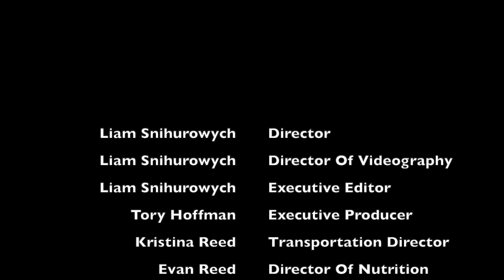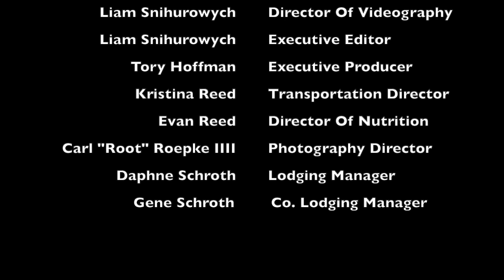Mojave Tortoise: The Short Documentary | Liam & Tory (Narrated By David Attenborough)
This is something that I'm exited to share with you all. A while ago, I went into the desert of southern Utah and filmed some native Mojave tortoises in their wild habitat. Recently, I uncovered a few of those files and decided to make a short documentary about their species. This video is Narrated by David Attenborough and yes, it is actually him. It was a lot of hard work and communication to get his done but it turned out more than I could have asked for. And no, I didn't take the audio or clips for a pre-existing Blue Planet Earth episode, for proof, at the end he quotes my name so make sure to watch till the very end if you don't believe me. It is incredibly important to preserve both these tortoises and their habitat for their future generations to come.
Thanks for stopping by, Liam & Tory!

and yes I did spell "Tortoise" wrong in the thumbnail